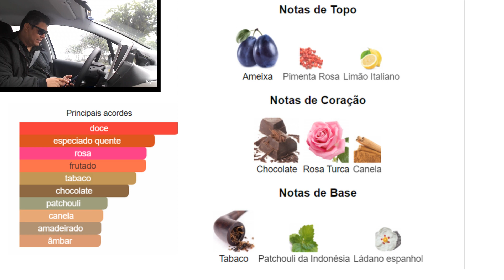TABAC ROSE BDK - UMA ROSA FEITA COM PERFEIÇÃO !!! BARDOMOVEL #5